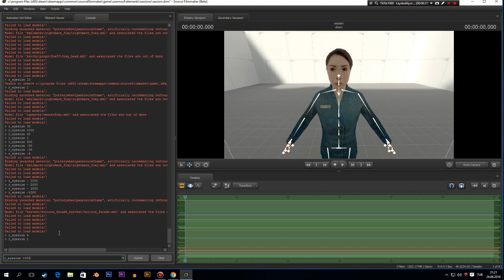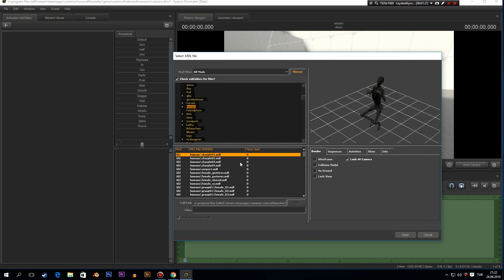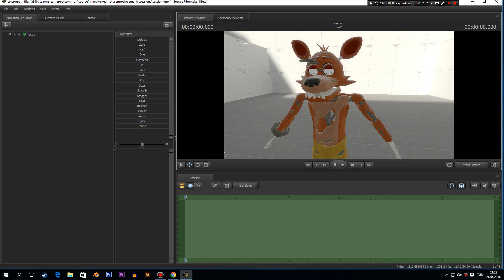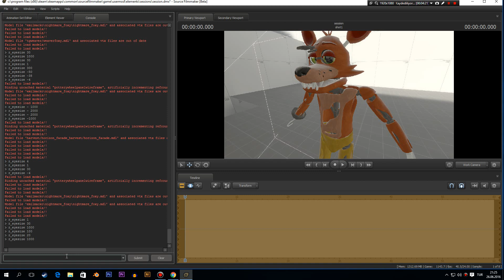[SFM] Source Filmmaker Ders 16 ( Göz Büyütme ve Küçültme Konsol İçerir )